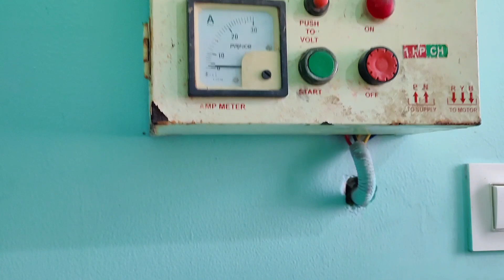నేనూ ఒకటి చేయాలి అనుకున్నా ఇంకోటి జరిగింది🙆🏻‍♀️|మిద్దె పైనా మొత్తం క్లీన్ చేసాము|ఇంతకష్టానికి ఇది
నేనూ ఒకటి చేయాలి అనుకున్నా ఇంకోటి జరిగింది🙆🏻‍♀️|మిద్దె పైనా మొత్తం క్లీన్ చేసాము|ఇంత కష్టానికి ఇది|Day In My Life